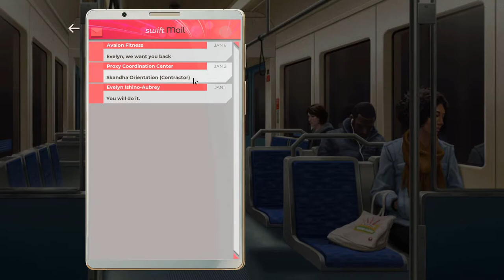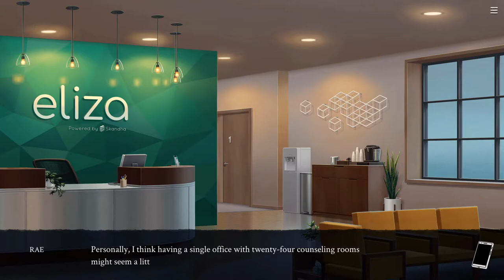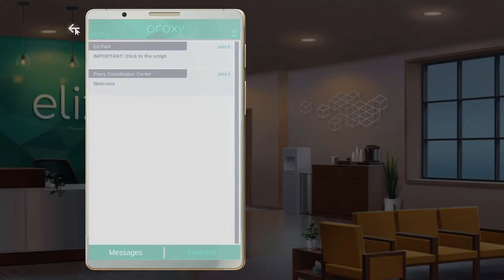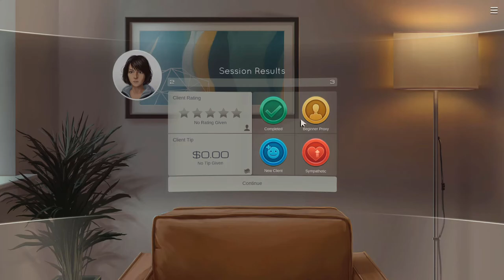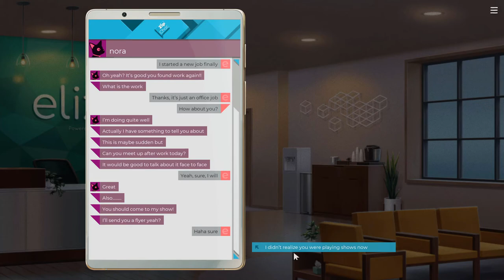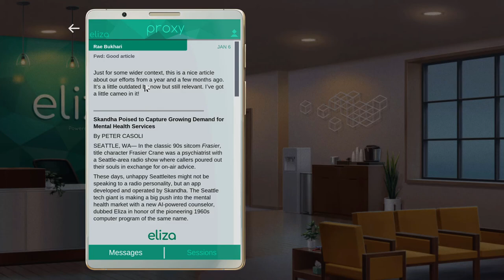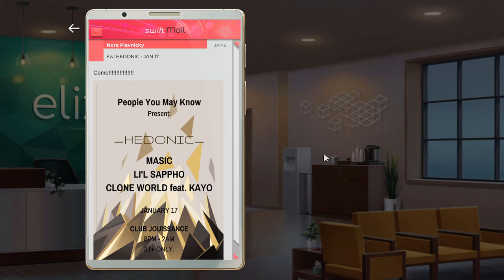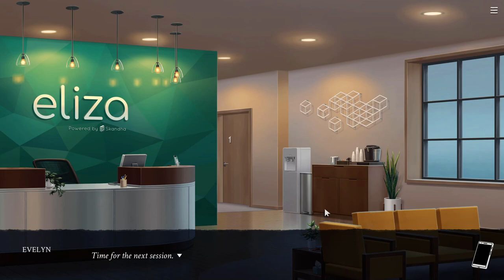Let's Play Eliza - Episode 01 - Darren Needs a Hug | Ivvitch Plays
Let's play Eliza - a visual novel about an AI counseling system.

Developed by Zachtronics in 2019.

Join me as I explore the many unplayed games in my Steam library.